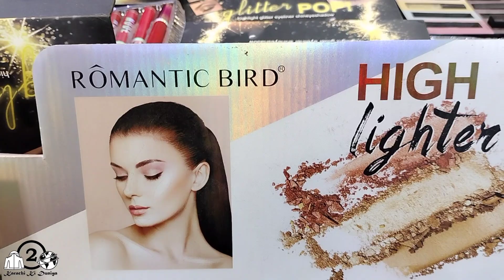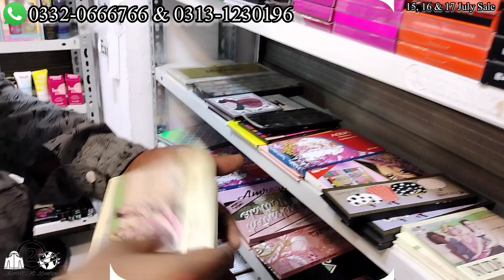Three Days 3 Deals | Wholesale Branded Makeup Market | Nasir Branded Cosmetics Sale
ضروری انتباہ